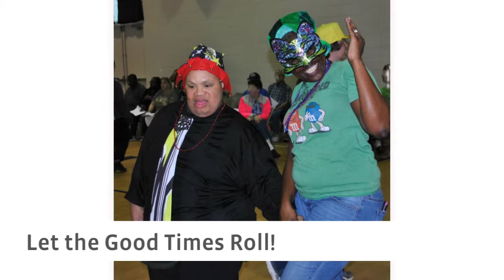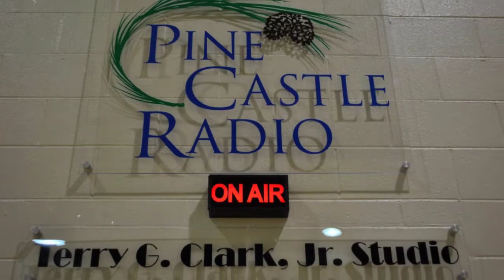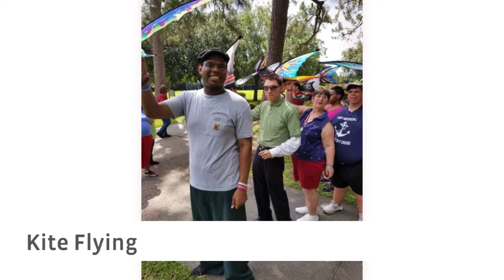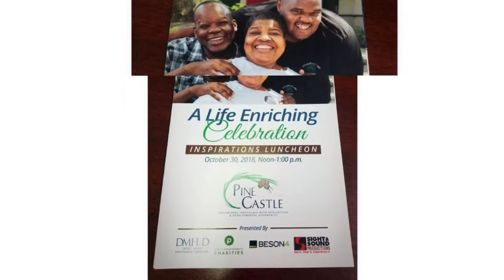2018 Year in Review